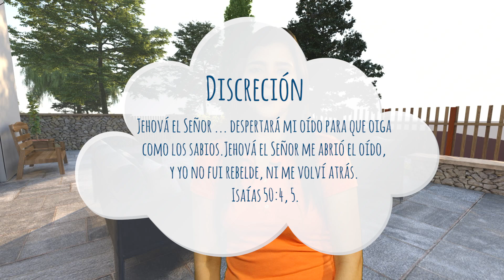Volando alto - 21 de Marzo - Matrimonio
Jehová el Señor ... despertará mi oído para que oiga como los sabios. Jehová el Señor me abrió el oído, y yo no fui rebelde, ni me volví atrás. Isaías 50:4, 5